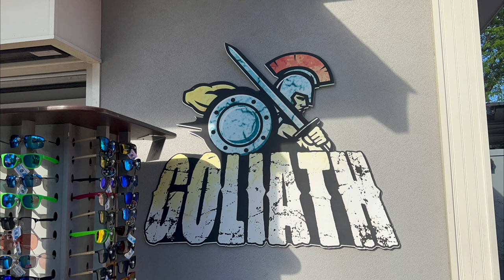Goliath off ride Six Flags Great America (June 23/2024)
This is the parks RMC Topper Track Wooden Coaster and it is absolutely crazy oh my goodness